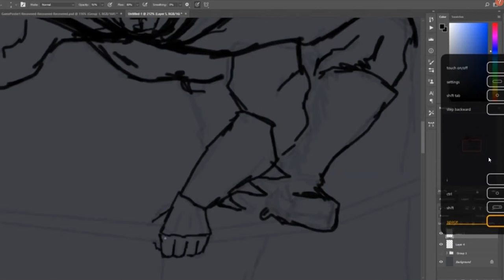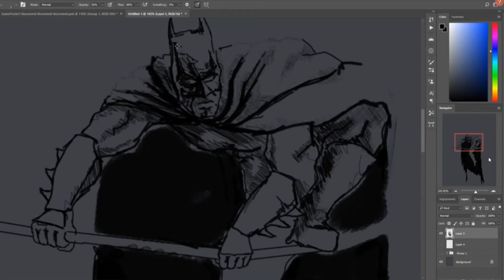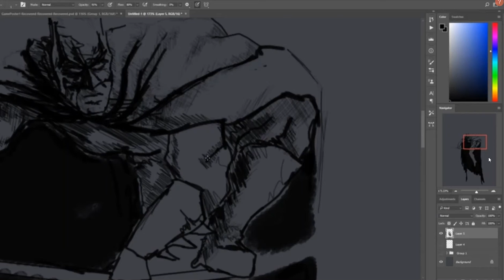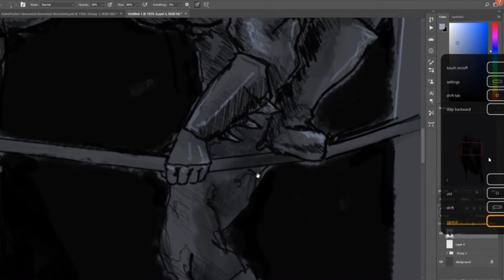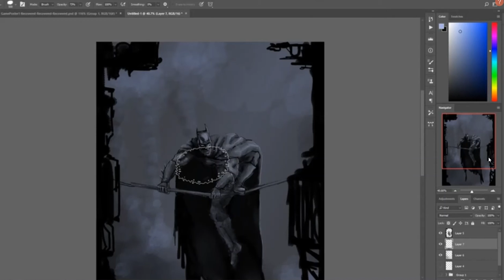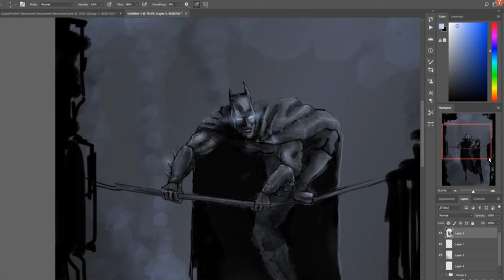'Sewer Bat' - Batman Sketch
40 minute digital sketch, Showing some of the processes I go through when working. First Upload, working on getting better quality video editor.